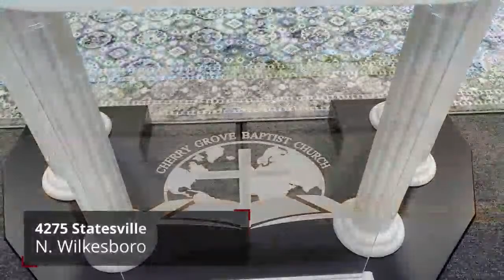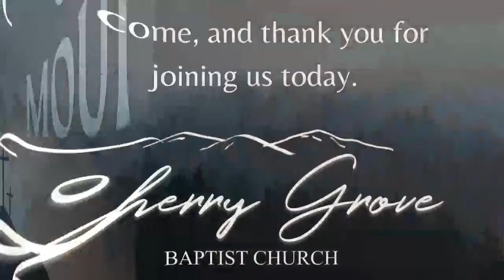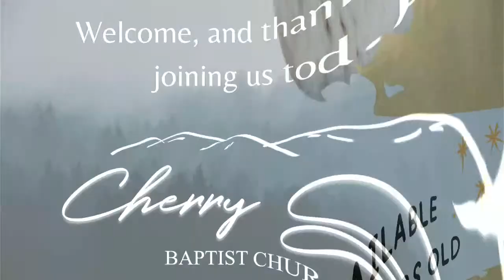Cherry Grove Baptist Church - 3.27.24 Wednesday Bible Study